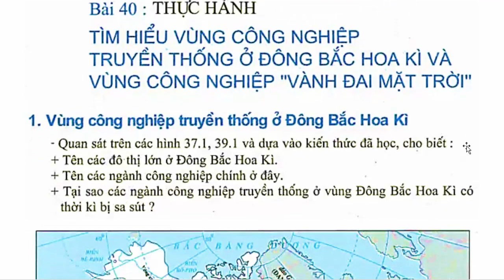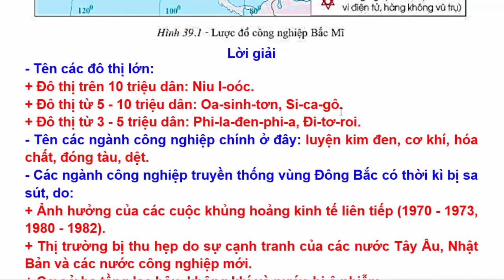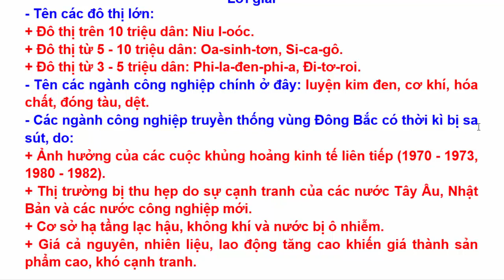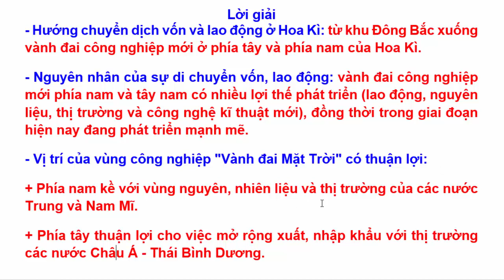Địa Lý Lớp 7 Bài 40 – Tìm Hiểu Vùng Công Nghiệp Truyền Thống Ở Đông Bắc Hoa Kì – Trang 125